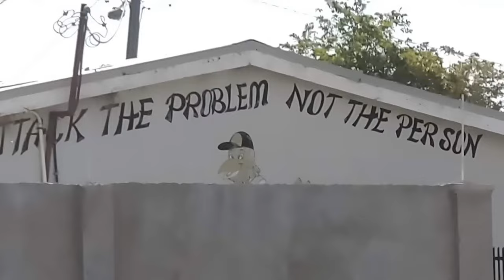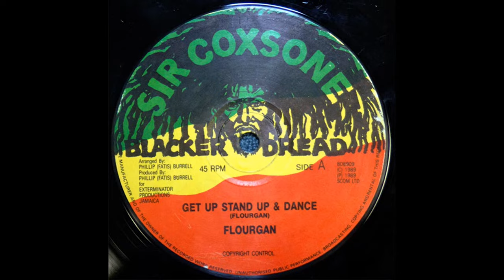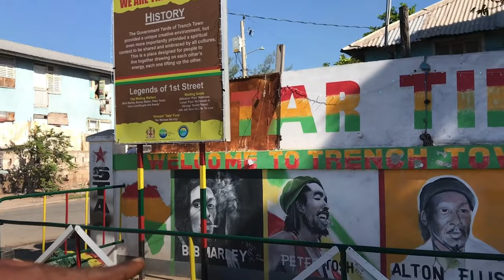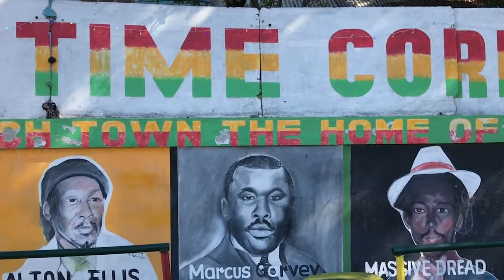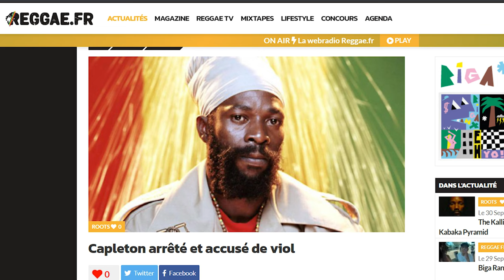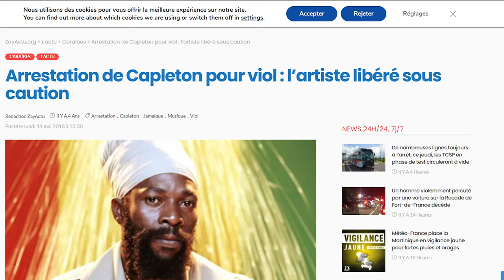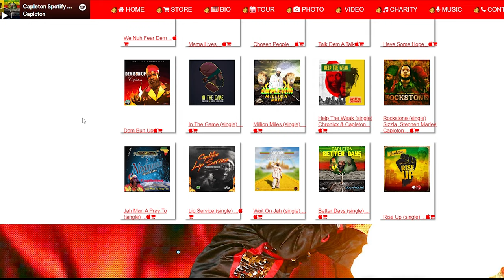Reggae Man Story (RMS) - S01EP1 - Capleton story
Nouveau concept, retour à mes premières amours, le reggae musique. Cela ne va pas intéresser les urbexeurs, mais c'est quelques choses que je veux faire et dans la vie faut faire ce que l'on aime.

Voici donc ce nouveau projet, raconter la vie d'artistes qui ont  berçait des années mes petites oreilles.

On commence avec Capleton, auto proclamé "The Prophet", un acteur majeur de la scène reggae/dancehall internationale.